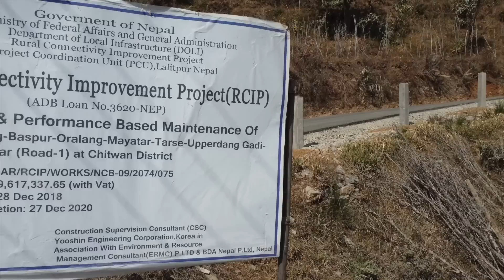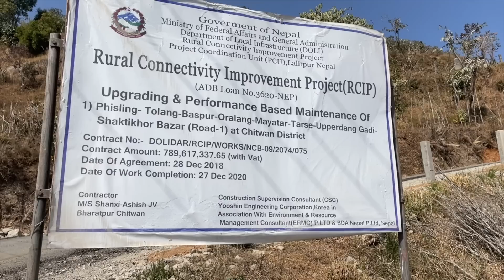🔥🔥नारायणगढ मुग्लिङ सडकको विकल्प? फिस्लिङ शक्तिखोर सडक निर्माणको अन्तिम चरणमा. Fishling Shaktikhor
From the Fishling town of Prithvi Highway one can take the road to Ichhakamana Shaktikhor Road to reach Mahendra Highway Tandi Bazar. And this road is thought to be an alternative for Narayanghat Mugling Road.
Sometime if the road is blocked due to various reason the. Small cars and bikes can travel on this road. The road from Fisling To Dhode is dirt while from there is blacktopped. Right now the work around 5-6 km hills are being cut to widen the road and around after two months the road should all be blacktopped for light vehicles to travel.